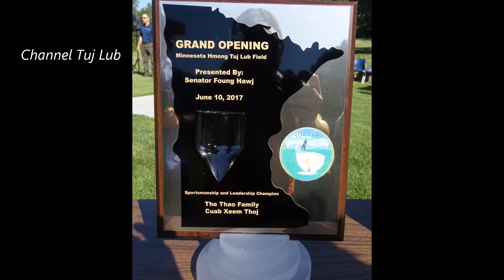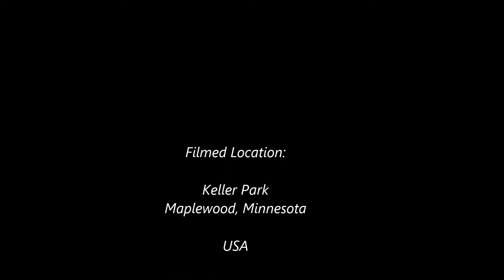Grand Opening Minnesota Tuj Lub Field (June 10, 2017)